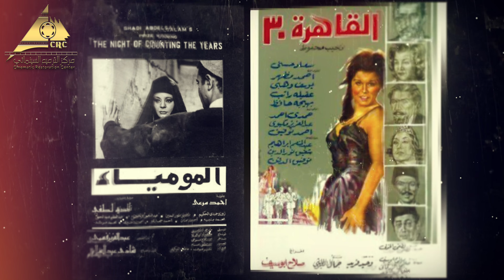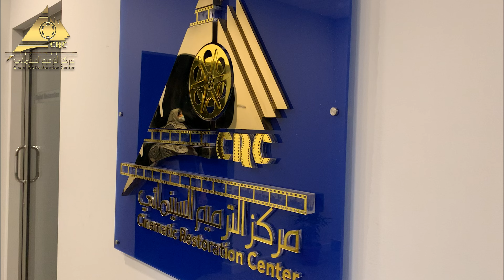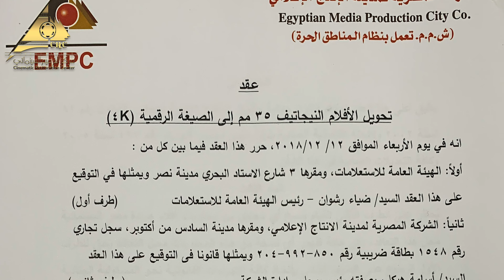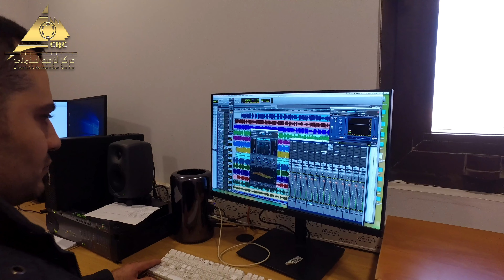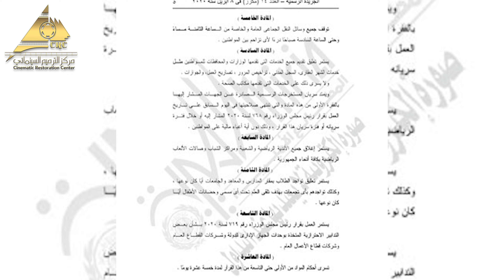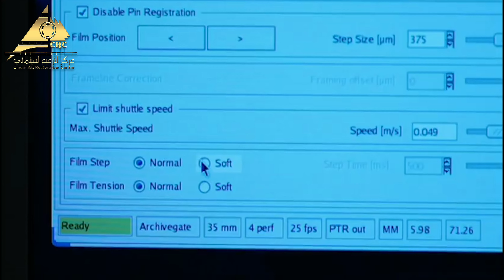EMPC Cinema Restoration Center